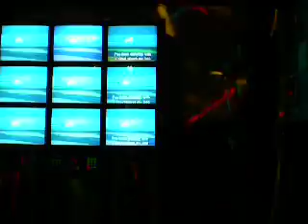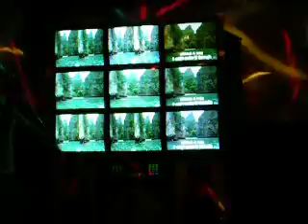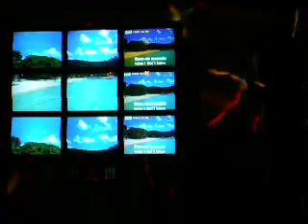Yemi Norea Bong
Teri and Rachel singing